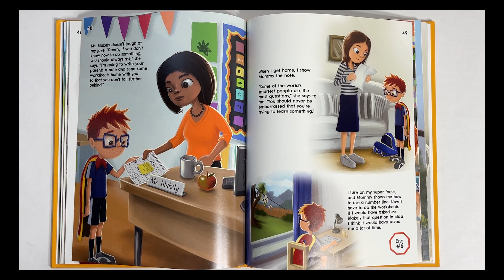🦸‍♂️Choose with Me - What Should Danny Do? 🗯️ School Day 🏫 Page 46 - Read Aloud by 9 Year Old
This is ending #6, please go back to the previous videos to choose a different choice for Danny.